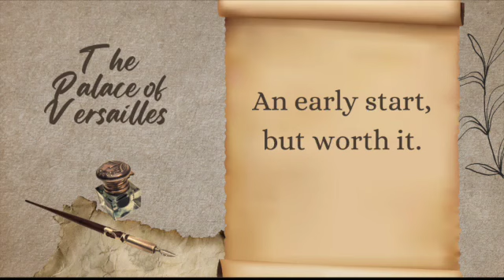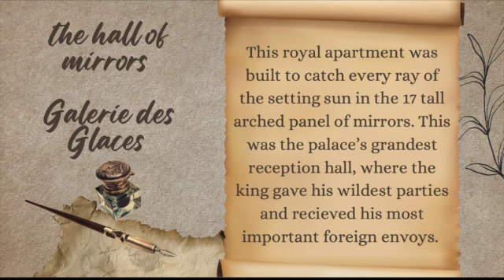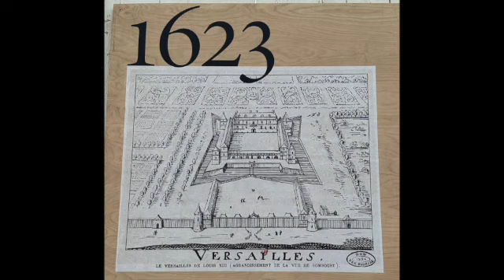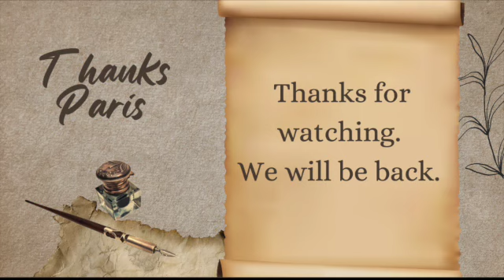Unveiling The Grandeur: Château De Versailles In The Year 2023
An amazing creation by one man. Louis XIV. An extravagant , pompous, dazzling, formidable, glorious and vain man.
The essence of Louis XIV as he was a complex figure, a contradiction of grandeur and insecurity, brilliance and brutality.
The opulent Palace of Versailles, Louis's lavish court costumes, his obsession with ballet and theatre.
What about  his religious intolerance, his crushing taxes on the people, his later defeats and financial woes.
What is your impression of Louis XIV?
Was he a visionary leader or a self-absorbed tyrant?
Interesting character.